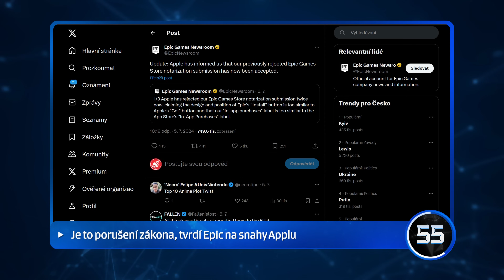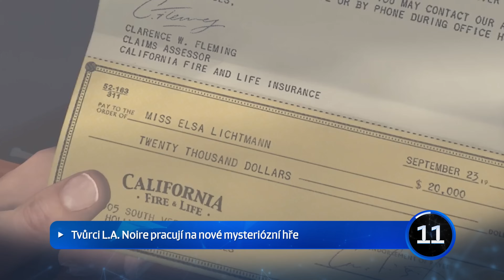Kingdom Come Deliverance II má českého dabéra hlavní postavy - 90VTEŘIN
Kingdom Come Deliverance II odhaluje, kdo bude dabovat Jindřicha v českém znění. GTA Online nás pro změnu připravilo o nový obsah, prý protože vydělalo hodně peněz. A Rogue Company po roce přidává aktulizaci... která odebírá obsah. Tohle je nová epizoda 90VTEŘIN.

V této epizodě najdete: Kingdom Come Deliverance II, Dan Vávra, Warhorse, GTA V, GTA Online, Apple, Epic Games, Rogue Company, Dr. Disrespect, Twitch, L.A. Noire, Sowden House, 2K, BioShock, Spec Ops: The Line

👾 Partner pořadu Samsung 990 Pro Series
Děkujeme diskům Samsung 990 Pro Series